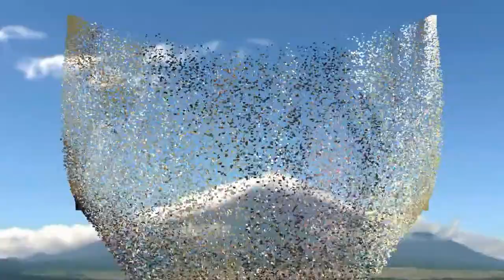Mitesh with snehal ring ceremony potret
Photography -ashok bhai
Song -gerua